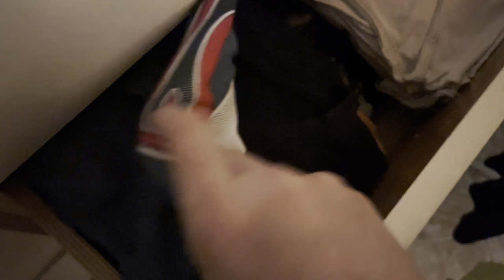CALO DRASTICO DELLA TEMPERATURA 😨 || HARON MIGLIORA ma lentamente - VLOG ✨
FOLLOW ME 🌺